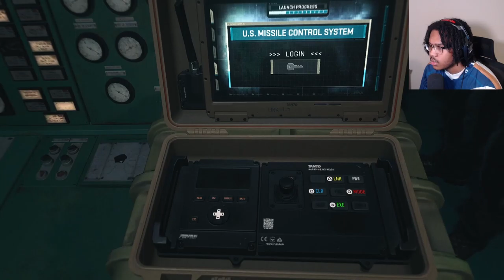TMARTN SWITCHED SIDES 😭 (Modern Warfare 2 Campaign) - Part 10